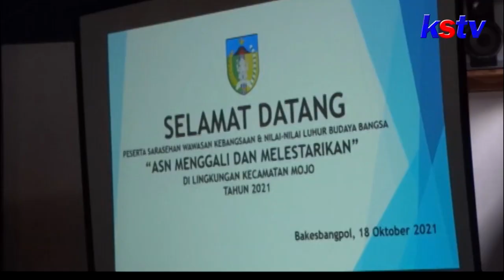KEDIRI - KESBANGPOL BERI WAWASAN KEBANGSAAN DAN NILAI LUHUR BUDAYA PADA ASN DAN TENAGA PENDIDIK